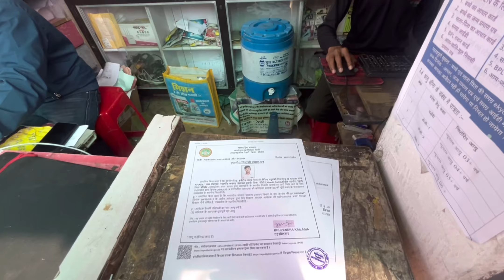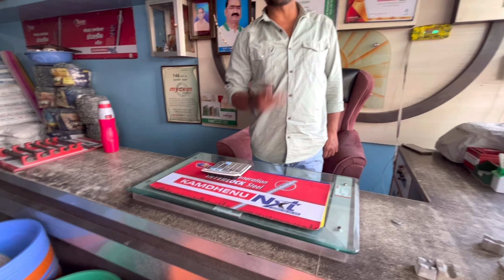Scooter me snake || Itna bada snake kaha se aya scooter ke andar